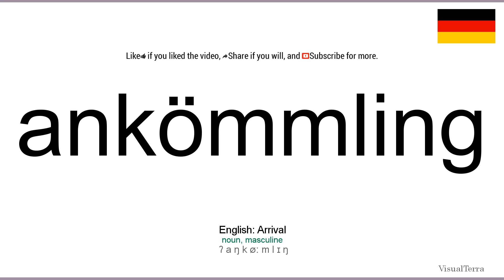How to pronounce: Ankömmling (German)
How to pronounce ankömmling in german
Wie ankömmling ausgesprochen Deutsch
Die deutsch aussprache von dem wort ankömmling.
Cómo pronunciar ankömmling en aleman
Comment prononcer ankömmling en allemand
Come pronunciare ankömmling in tedesco